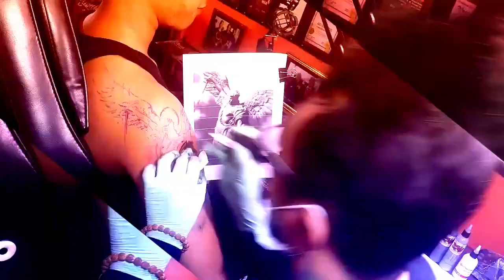Realist Tattoo Artist By Kent Kent